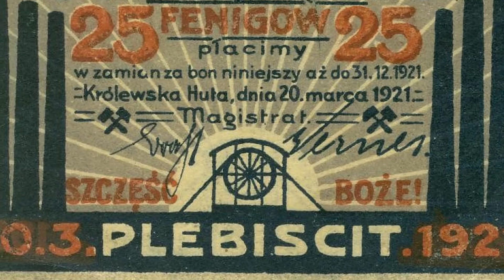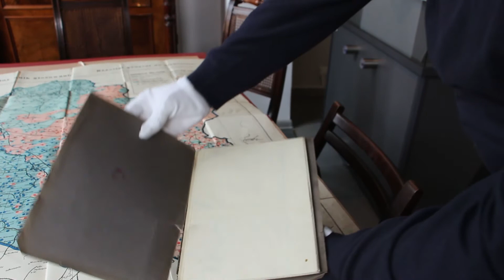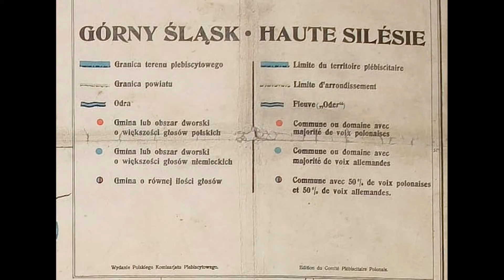4 strony – Sto lat temu w niedzielę cz.3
Serdecznie zapraszamy do oglądania czwartej odsłony cyklu filmów "4 strony" opowiadających historię Górnego Śląska poprzez zbiory Muzeum w Chorzowie. Tym razem przedstawimy Państwu eksponaty i historie związane z przebiegiem Plebiscytu na Górnym Śląsku.

W trzecim odcinku serii poświęconej Plebiscytowi na Górnym Śląsku Tomasz Owoc rozwinie przed nami mapy regionu, o którego losie mieli zadecydować jego mieszkańcy.